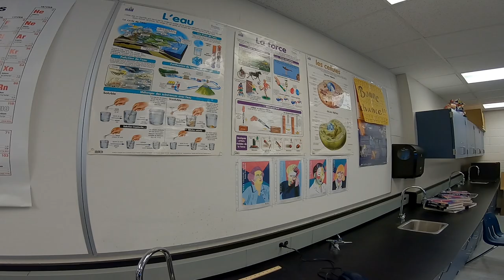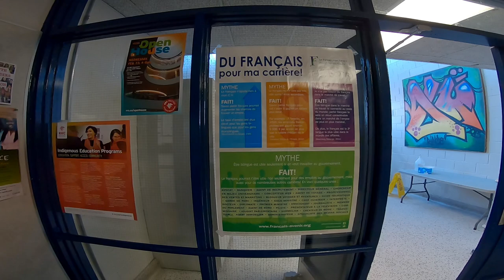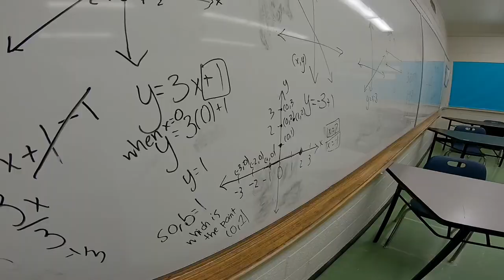Churchill Promo Video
If you are looking for a great High School in the Winnipeg area, a school with a host of opportunities, you will want to check out College Churchill Highs School.